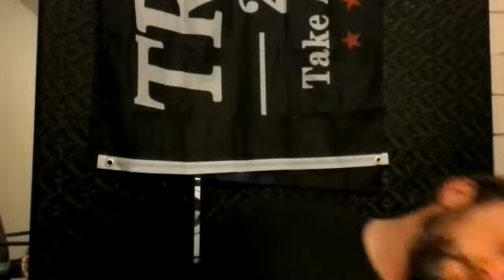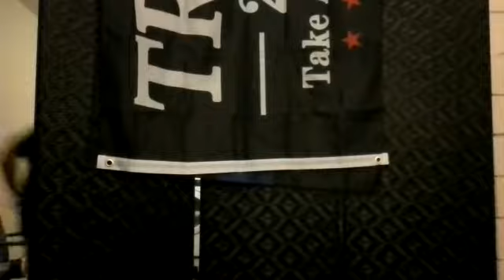JFK Assassination Conspiracy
Josh Monday Christian and Conspiracy Podcast episode #14

We go deep into JFK assasintation. We go over the Bay of pigs and CIA director Allen Duelles. We go over Lee Harvey Oswald, when he purchased the weapon. We get into the timeline of what the Warren Commision says happened and how it was nearly impossible to be accurate. We get into the 7 members of the Warren Commission and there ties to secret Societies. We get into the gulf of Tonkin false flag the sent us into Vietnam. We get into a a lot more please check out the episode.

Please listen to all of our episodes just search Josh Monday Christian and Conspiracy Podcast on Spotify and Apple Podcast.